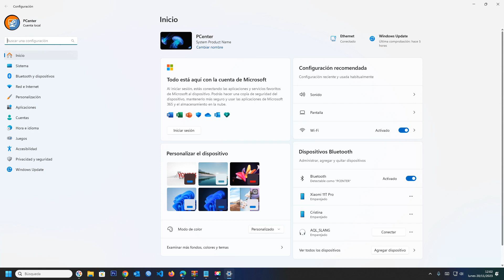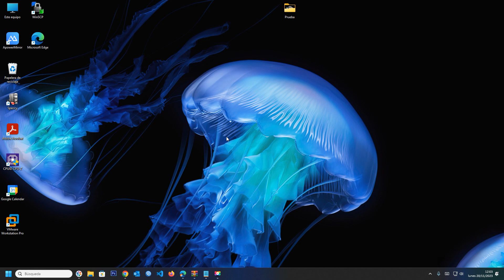🌍 Controla tu Privacidad: Cómo Habilitar/Deshabilitar la Anulación de Ubicación en Windows 11 🔒🗺️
Aprende a tomar el control de tu privacidad en Windows 11. Descubre cómo habilitar o deshabilitar la anulación de ubicación y protege tus datos personales de manera efectiva. windows11 privacidad configuración ón